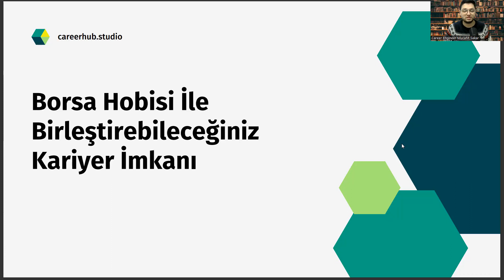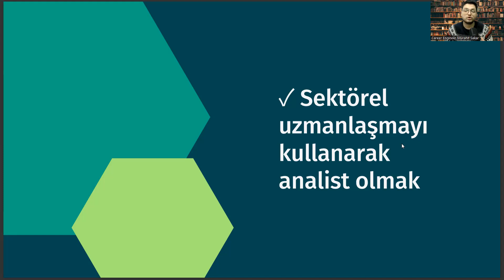Borsayla İlgilenen Zootekni Mezunları İçin Kariyer Önerisi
ege üniversitesi taban puanları,
biyoloji dgs taban puanları,
ekonometri nedir,
rekreasyon nedir,
zootekni taban puanları 2022,
zootekni taban puanları 2023,
yök atlas,
zootekni ne demek,
zootekni bölümü nedir,
moleküler biyoloji ve genetik dgs,
gıda mühendisliği,
gerontoloji nedir,
zootekni sıralama,,
zootekni nedir,
ziraat mühendisliği taban puanları,
zootekni mühendisliği,
zootekni nedir,
zootekni taban puanları,
zootekni bölümü,
zootekni mühendisliği,
zootekni sıralama,
zootekni dgs taban puanları,
zootekni ne iş yapar,
yök atlas,
zootekni bölümü nedir,
zootekni dersleri,
ankara üniversitesi,
zootekni ne demek,
zootekni atama puanları,
zootekni maaşları,
veterinerlik taban puanları,
tarımsal biyoteknoloji,
zootekni iş ilanları,
moleküler biyoloji ve genetik,
biyosistem mühendisliği,
gerontoloji nedir,
gıda mühendisliği,
ekonometri nedir,
rekreasyon nedir,
yök atlas,
zootekni ne demek,
zootekni bölümü nedir,
gıda mühendisliği,
gerontoloji nedir,
zootekni sıralama,,
zootekni nedir,
zootekni mühendisliği,
zootekni nedir,
zootekni taban puanları,
zootekni bölümü,
zootekni mühendisliği,
zootekni sıralama,
yök atlas,
zootekni bölümü nedir,
zootekni dersleri,
ankara üniversitesi,
zootekni ne demek,
zootekni atama puanları,
zootekni maaşları,
veterinerlik taban puanları,
tarımsal biyoteknoloji,
zootekni iş ilanları,
biyosistem mühendisliği,
gerontoloji nedir,
gıda mühendisliği,
ekonometri nedir,
rekreasyon nedir,
yök atlas,
zootekni ne demek,
zootekni bölümü nedir,
gıda mühendisliği,
gerontoloji nedir,
zootekni sıralama,,
zootekni nedir,
zootekni mühendisliği,
zootekni nedir,
zootekni taban puanları,
zootekni bölümü,
zootekni mühendisliği,
zootekni sıralama,
yök atlas,
zootekni bölümü nedir,
zootekni dersleri,
ankara üniversitesi,
zootekni ne demek,
zootekni atama puanları,
zootekni maaşları,
veterinerlik taban puanları,
tarımsal biyoteknoloji,
zootekni iş ilanları,

Kariyer planlama,
İş arama stratejileri,
İşe alım süreci,
Mülakat teknikleri,
İş görüşmesi hazırlığı,
Özgeçmiş yazma ipuçları,
Başarıya giden yolda kariyer planlama,
Kariyer geliştirme,
İş arama yöntemleri,
İş arama süreci,
Kendinizi tanıma,
Kariyer hedefleri belirleme,
Kariyer yolculuğu,
Kariyer değişikliği,
İş hayatında başarılı olmak için ipuçları,
Kendinizi tanımanın önemi,
Kariyerde liderlik becerileri,
İşe alım sürecinde nasıl başarılı olunur,
İşe alım mülakatları,
İşe alım sınavları,
Kariyerde yükselme stratejileri,
Kariyer yolculuğunuzda hedefler belirleme,
İş hayatında başarılı olmak için neler yapılmalı,

Tarım,
Çiftlik,
Hayvan yetiştiriciliği,
Hayvan besleme,
Hayvan ırkları,
Hayvan sağlığı,
Hayvan beslenmesi,
Hayvan refahı,
Süt sığırcılığı,
Et sığırcılığı,
Koyunculuk,
Keçicilik,
Tavukçuluk,
Yumurta tavukçuluğu,
Hindi yetiştiriciliği,
Bıldırcın yetiştiriciliği,
Arıcılık,
Bal üretimi,
Bal arısı yetiştiriciliği,
Arıların sağlığı,
Arıların beslenmesi,
Arıların refahı,
Su ürünleri yetiştiriciliği,
Balıkçılık,
Balık yetiştiriciliği,
Yavru balık üretimi,
Su ürünleri sağlığı,
Su ürünleri beslenmesi,
Su ürünleri refahı,
Hayvan genetiği,
Yem üretimi,
Yem bitkileri,
Yem hammaddeleri,
Yem katkıları,
Yem bileşenleri,
Hayvan hastalıkları,
Hayvan sağlık kontrolü,
Hayvan aşıları,
Hayvan sağlık ürünleri,
Hayvan ilaçları,
Hayvan hastalık yönetimi,
Hayvan refahı yönetimi,
Hayvan stresi,
Hayvan davranışı,
Hayvan uygunluğu,
Hayvan çiftlik yönetimi,
Hayvan bakımı,
Hayvan barınakları,
Hayvan hijyeni,
Hayvan koruma,
Hayvan hakları,
Hayvan refahı yasaları,
Hayvan refahı sertifikasyonu,
Hayvan refahı denetimi,
Hayvan yetiştirme teknikleri,
Hayvan ıslahı,
Hayvan genetik seçimi,
Hayvan yemleme yöntemleri,
Hayvan otlatma yöntemleri,
Hayvan sürü yönetimi,
Hayvan sağlık kaydı tutma,
Hayvan işaretlemesi,
Hayvan nakliyatı,
Hayvan ölümü yönetimi,
Hayvan atıkları yönetimi,
Hayvan kaynaklı gıda güvenliği,
Hayvan gübre yönetimi,
Hayvan refahı eğitimi,
Hayvan refahı araştırmaları,
Hayvan refahı danışmanlığı,
Hayvan refahı sürdürülebilirliği,